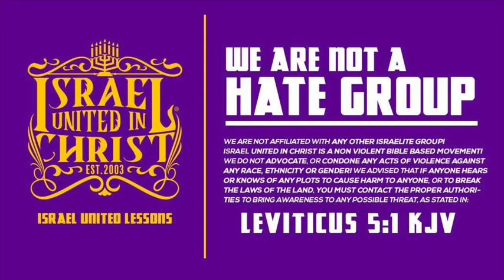IUIC: The Backdoor Marriage QNA W/Bishop Nathanyel